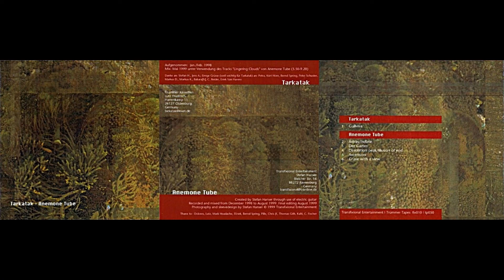Anemone Tube, "Grave With a View"